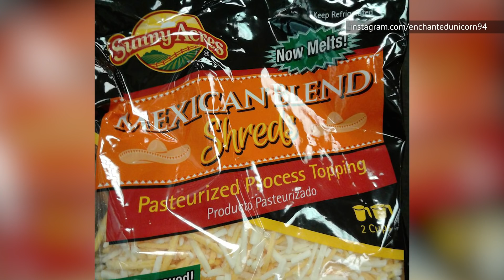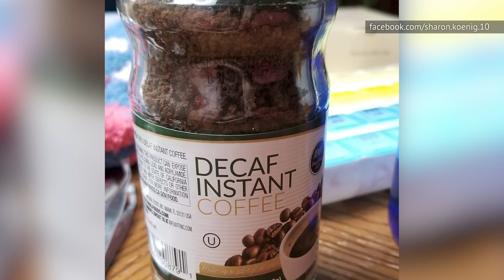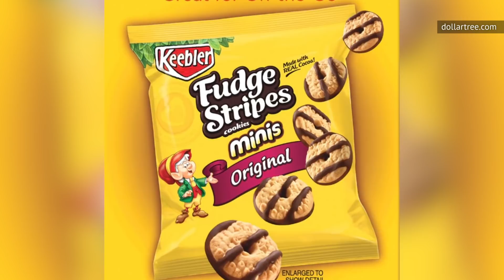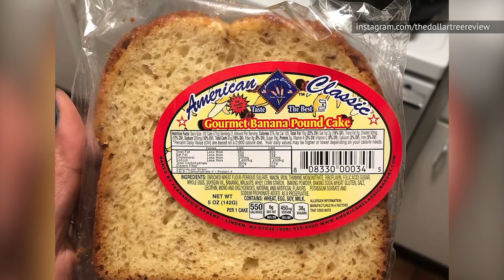Alimentos Que Jamás Debes Comprar De La Tienda De Un Dólar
Lo mejor de comprar comida en Dollar Tree es, bueno, que es muy barata, por supuesto. Es una tienda en donde todo cuesta un dólar, después de todo, no un supermercado; ni siquiera una tienda pequeña de barrio. En conclusión, no todos los alimentos que se venden en Dollar Tree deberían comerse...

Por ejemplo, tomemos el queso de Dollar Tree. ¿Qué es lo que hace que este queso sea tan sospechoso, se preguntarán? Bueno, para empezar, ni siquiera es un lácteo. En ninguna parte del paquete de queso de Sunny Acres dice realmente de qué se supone que son las rebanadas, en cambio, son descritas como "rodajas para sándwich."

Luego está el estofado de carne Southgate de Dollar Tree. Esta cosa es una imitación de Dinty Moore, pero definitivamente no está a la altura de la marca. Algún tiempo atrás, un revendedor lo ofreció en Amazon, pero las críticas le dieron una mísera calificación de 1,8 de 5 estrellas. La única crítica relativamente positiva fue la de un ex militar que dijo que era mejor que lo que habían comido en el ejército, pero la mayoría de las críticas dijeron que tenía "un sabor horrible". Un usuario escribió:

"¡Ni siquiera un carnicero sabría lo que es esta cosa gomosa!"

Si buscas una respuesta a esta interrogante, parece que Southgate Beef está hecho de "proteína vegetal texturizada". Sea lo que sea que es eso.

Y ahora, ¿qué hay del café?

El café instantáneo es el favorito de nadie, pero definitivamente puedes conseguir algo mejor que el café instantáneo de esta tienda, que es producido y vendido por Greenbrier International. De hecho, difícilmente conseguirás algo peor, a menos que decidas preparar algo realmente, realmente horrible. Un crítico del blog de negocios BirdEye, decepcionado por tener que darle a este café una estrella en lugar del cero que creía que merecía, dijo:

"Ni siquiera sabe a café. Lo tiré a la basura y nunca lo volveré a comprar."

Otro cliente insatisfecho escribió a la compañía  Greenbriar International diciendo que este café instantáneo que había comprado en Dollar Tree no sabía a café. En su lugar, ella caracterizó su sabor como "blah."